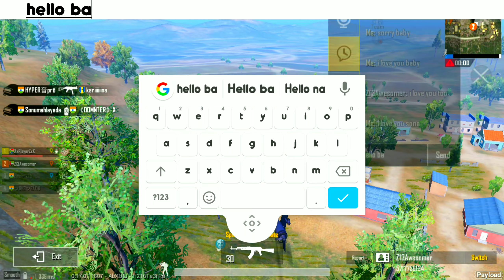My pubg Girlfriend ¢- Talk To English video accha lage too like karna .aysa video or cahie too bolna